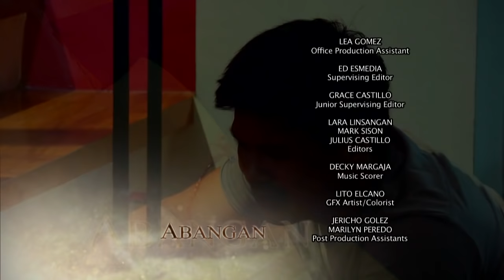Hanggang Makita Kang Muli: Full Episode 1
Evelyn and Larry were a happily married couple until their daughter, Ana, disappeared without a trace.

Odessa, a woman obsessed with Larry, took Ana and hid her in a barn with only a dog for a companion and away from any human interaction. This isolation turned Ana into a feral child lacking of any basic social skills.

One day, a fire broke out at the barn and enabled Ana to get out.  As she stumbles into the woods, Anna encounters Calvin whom she tried to run away from until she accidentally falls off a cliff. Calvin rescues Ana, takes her home, and gives her a new name, Angela. Intrigued by Ana’s peculiar character, Calvin, who happens to be a Psychology student, makes her the case study for his thesis. In the process, Calvin teaches Ana about the world and helps her gain her humanity.

Can Ana still live a normal life?  Will she ever be reunited with her family?

Watch full episodes of ‘Hanggang Makita Kang Muli’ on GMANetwork.com/fullepisodes ‘Hanggang Makita Kang Muli’ stars Bea Binene as Angela/Ana Medrano and Derrick Monasterio as Calvin Manahan.  Also included in the cast are Ina Feleo, Raymart Santiago, Angelika dela Cruz, Kim Rodriguez, Jak Roberto, Ramon Christopher, Dexter Doria, Luz Valdez, and Rita Avila.